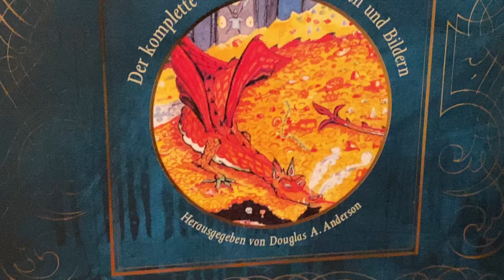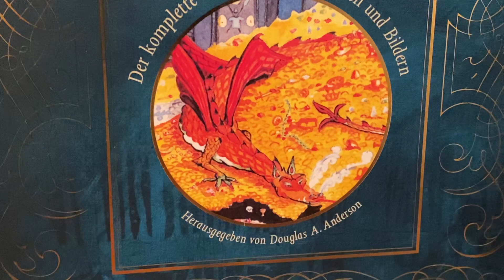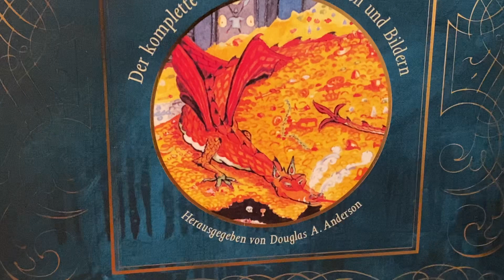Der Hobbit (von J.R.R. Tolkien): Eine kurze Rast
Den Trollen glücklich entkommen, führt Gandalf die Zwerge und Bilbo nach Bruchtal.